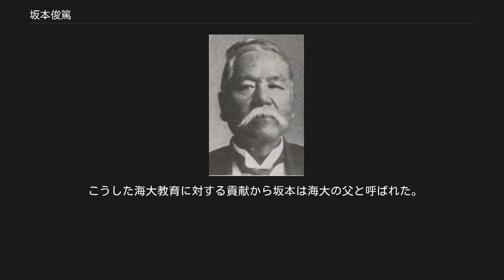坂本俊篤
坂本俊篤 坂本 俊篤（さかもと としあつ、1858年11月30日（安政5年10月25日） - 1941年3月17日）は、日本海軍の軍人、政治家。
海軍中将従二位勲一等功三級男爵。
貴族院議員。
 諏訪藩士・砲術家の坂本俊信の二男として江戸藩邸に生まれ、のち諏訪郡長・坂本俊秀の養子となる。
 1879年7月、海軍兵学校（6期）を卒業。
同期に斎藤実、山内万寿治がいた。
1882年9月、海軍少尉。
フランス留学、参謀本部海軍部出仕、海軍参謀部第2課兼海大教官、「高雄」分隊長、「扶桑」水雷長、「比叡」分隊長、「浪速」砲術長などを経、1893年6月に海相秘書官として西郷従道大臣に仕えた。
その後、海軍大学校教官兼海軍省軍務局第1課課僚。
 日清戦争では「比叡」副長、のち「秋津洲」に乗艦して出征した。
戦後、「吉野」副長、軍令部出仕（フランス・ロシア出張）、軍務局第1課課僚、同局軍事課課僚、海大教頭、海大次長、海大校長心得などを歴任し、1902年5月に海軍少将。
 日露戦争を前に、1903年12月に海大は一時、休校となる。
1904年2月に海大校長から佐世保鎮守府参謀長へ転出し、鮫島員規司令長官から業務の一切を委ねられて多忙を極めた。
日露戦後の1905年11月に海大校長に転任し、1905年11月に海軍中将。
兼海軍教育本部長、教育本部長、兼将官会議議員を歴任し、1913年5月に予備役編入。
1918年10月25日に後備役となる。
 1907年9月には男爵位を授爵して華族となる。
1917年7月5日、貴族院議員補欠選挙で貴族院男爵議員に選出された。
 海軍においては主に教育畑を歩み、教育改革に尽力した。
墓所は護国寺。
 坂本俊篤 坂本は12年の長きに渡り海軍大学校教育に携わった。
仏国で創設されたフランス海軍大学の調査のため渡仏し、帰国後海大の改革に取り組む。
それまでの｢将校科｣を甲種、乙種、選科及び機関科に分割し、段階に応じた教育を施すとともに講座に｢軍政｣を設けた。
軍政教育が始まったのは鈴木貫太郎らが在籍した将校科甲種1期からである。
また教官に優秀な人材を求め、山本権兵衛海相に具申して秋山真之少佐を招いたほか、加藤友三郎、島村速雄、山屋他人らの教官配置を実現させた。
その熱意は海軍戦略の大家であるアルフレッド・セイヤー・マハン大佐の招聘を目指した程であった。
 1906年（明治39年）7月には海軍大学校教則を定め、翌年には海軍大学条例を改正。
甲種、乙種、専修、機関、選科の教程を設けるとともに教育綱領を設けた。
 こうした海大教育に対する貢献から坂本は海大の父と呼ばれた。
 位階 勲章等 外国勲章佩用允許